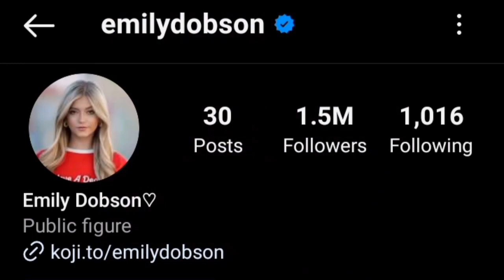Dhar Mann Vs Emily Dobson Lifestyle Comparison